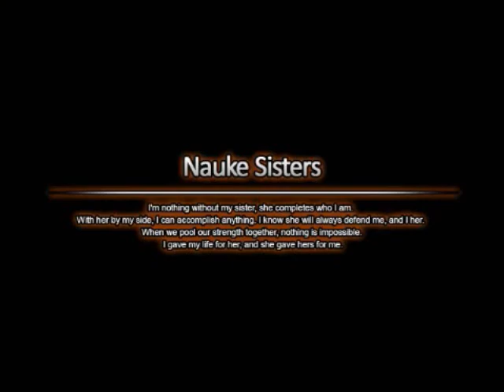Acid Carries the Guild Through ToD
So many potions :o

Yes, that's Acidtracks' (aka iSpawn, iScrap, iTaint, Nik, Nicole, Your Friendly Artistic Co-Guildmaster) voice you hear.